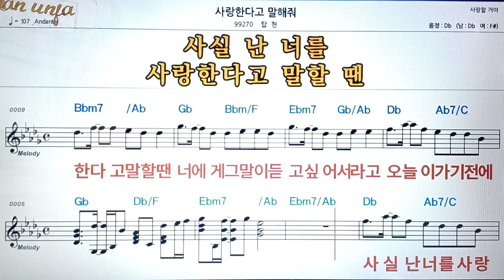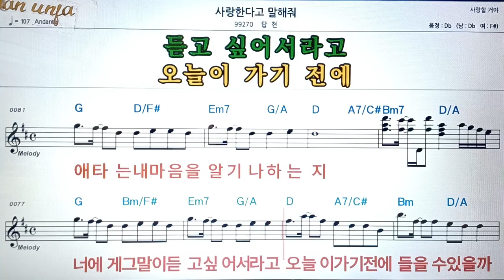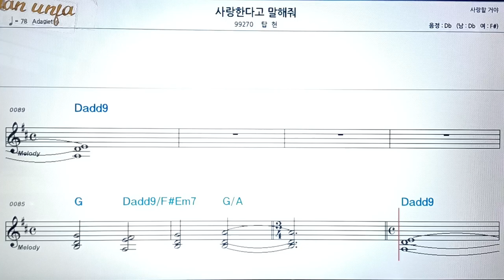사랑 한다고 말해줘/탑현👍악보, 코드,가사,Karaoke*가라오케 반주